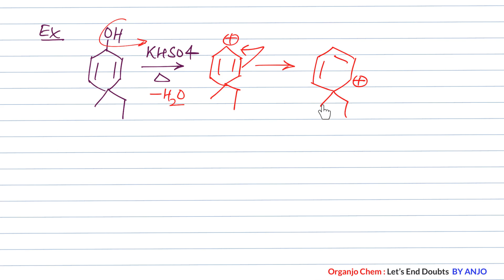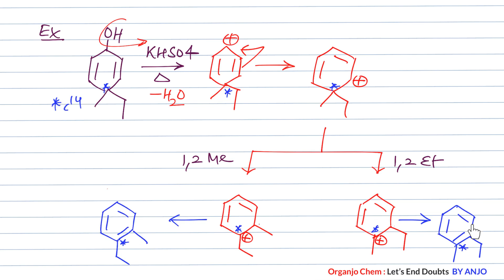Dehydration of Alcohols to Alkene || JEE Main || Advanced || NEET || CBSE || In Hindi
Hi Guys,
I am ANJO. In this video lecture we are going to discus  Dehydration of Alcohols to Alkene.

One way to synthesize alkenes is by dehydration of alcohols, a process in which alcohols undergo E1 or E2 mechanisms to lose water and form a double bond. The dehydration reaction of alcohols to generate alkene proceeds by heating the alcohols in the presence of a strong acid, such as sulfuric or phosphoric acid, at high temperatures.

# Dehydration of Alcohols to Alkene
# Dehydration of Alcohols to Alkene in hindi

GOC || JEE Main || Advanced || NEET || CBSE || In Hindi

Created using
YouTube Video Editor
Source videos
View attributions